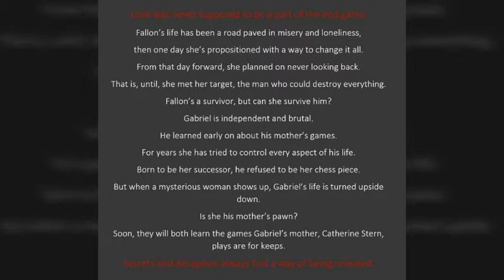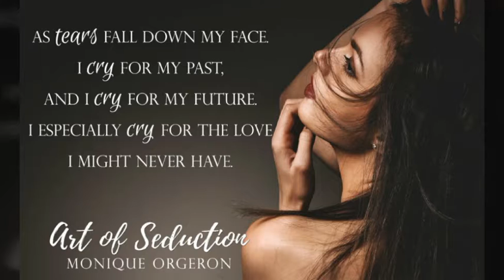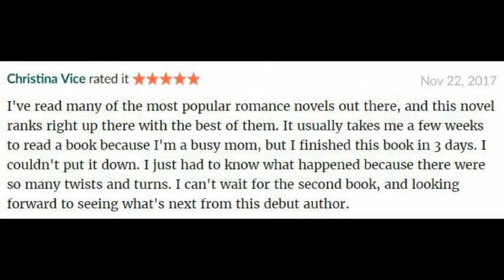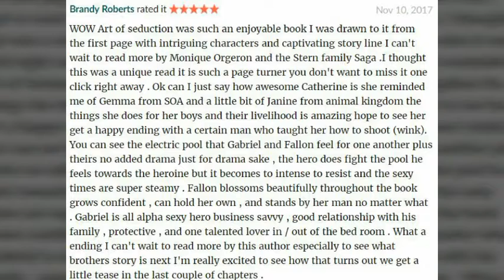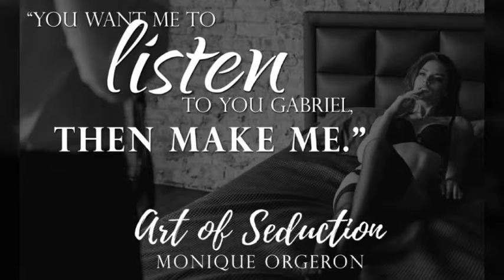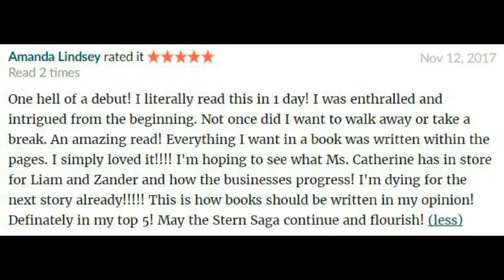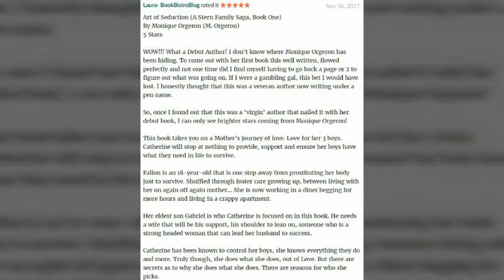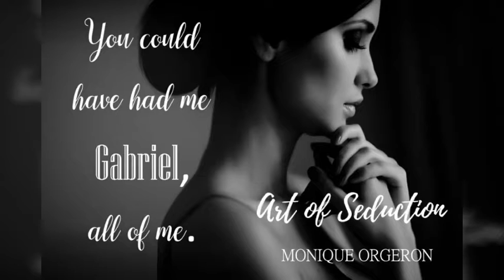Episode #3: Art of Seduction by Monique Orgeron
On this episode of The Bookshelf I get the honor of sharing the first few chapters of Monique Orgeron's incredible book, Art of Seduction. I also got the honor of butchering the pronounciation of her last name, sorry Monique.

Love was never supposed to be part of the end game.

Fallon’s life has been a road paved in misery and loneliness,

then one day she’s propositioned with a way to change it all.

From that day forward, she planned on never looking back.

That is, until, she met her target, the man who could destroy everything.

Fallon’s a survivor, but can she survive him?

Gabriel is independent and brutal.

He learned early on about his mother’s games.

For years she has tried to control every aspect of his life.

Born to be her successor, he refused to be her chess piece.

But when a mysterious woman shows up, Gabriel’s life is turned upside down.

Is she his mother’s pawn?

Soon, both of them will learn the games Gabriel’s mother, Catherine Stern, plays are for keeps.

Secrets and deception always find a way of being revealed.

☛Amazon CA:
☛Amazon UK:
☛Amazon AU: